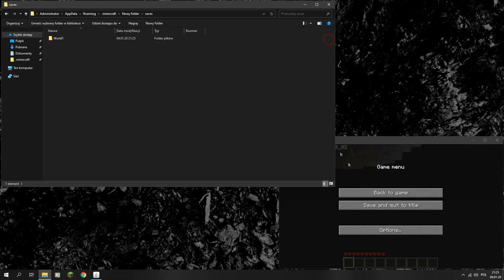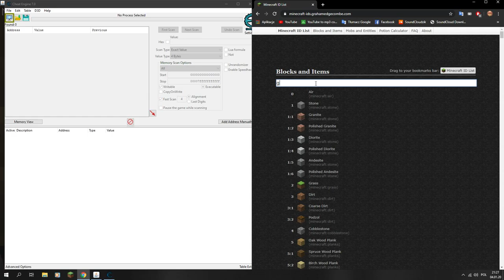Overwriting blocks in Minecraft Alpha by CheatEngine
Thank you 4 watching.
1.7.2 Mody - The Lord of the Rings Mod - Pierścień, Nowy Świat,
1.7 NO PREMIUM NO HAMACHI SURVIVAL/IGRZYSKA
CTSG,Zaha.JJayJoker,GnomekPL.Dzunior.Mad­­­­­­?-
1.7.2 Free build + Survival!!! Dedyk! [HD] Adrian Like MinecraftBlow
1.7.2) Jak zrobić serwer Minecraft Bukkit 1.7.5 bez Hamachi #1